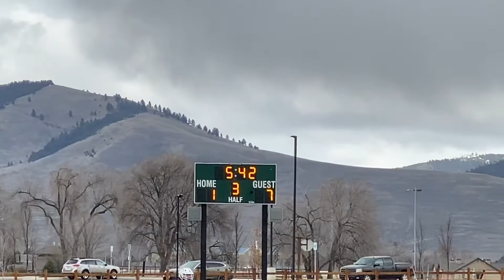Glacier v Sentinel qtr3